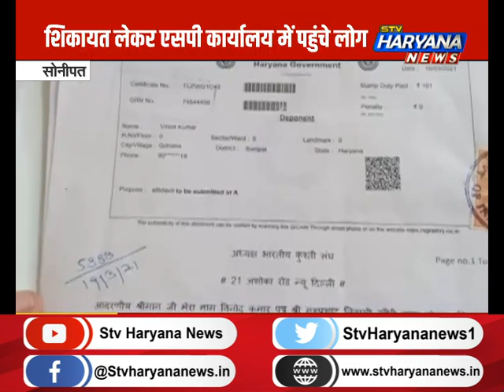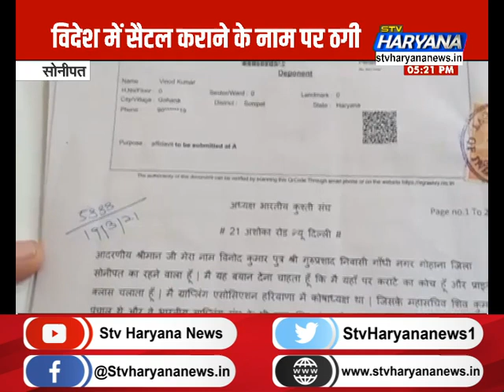सोनीपत: विदेश में सैटल कराने के नाम पर ठगी, लोगों से कई लाख चपत कर गया आरोपी || STV Haryana News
सोनीपत: विदेश में सैटल कराने के नाम पर ठगी,  लोगों से कई लाख चपत कर गया आरोपी..